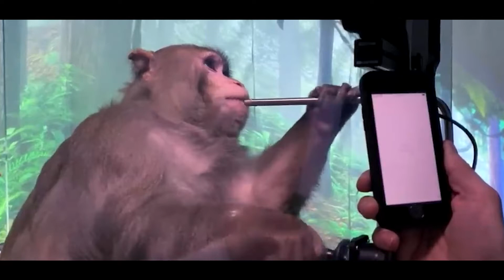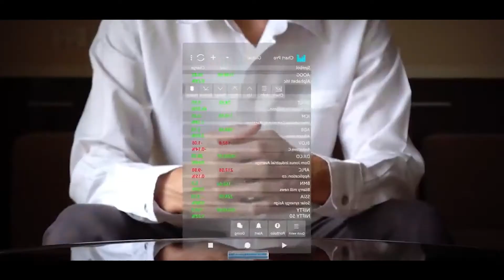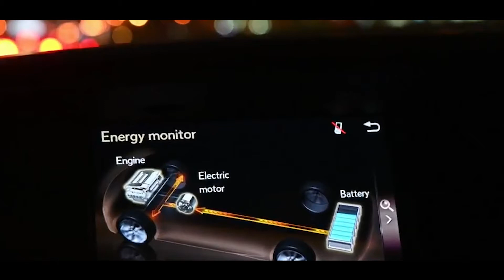The Real Future of The Earth in 2050- Part 1 || Documentary #1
Imagine waking up to the sound of an in-built alarm in your head that turns itself off as soon as your eyes open up after a well-rested night's sleep of 7 hours. Imagine then heading for a quick shower in your smart bathroom fitted with AI technology in all the components present in it. Following this, you head to the kitchen to a meal prepared by your assistant robots made out of bioengineered produce grown in labs and not in farms. This is not just the world of 2050, but a stepping stone into the long-drawn-out future of our world.

This is a small glimpse into the kind of life we’ll be living and in today’s video, we’ll be getting into the details of what our life will look like in 2050.